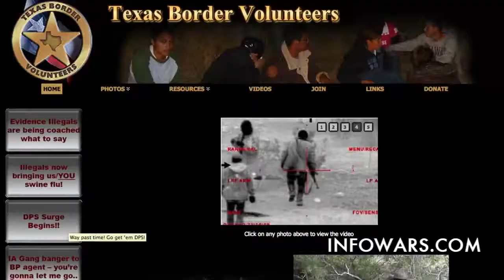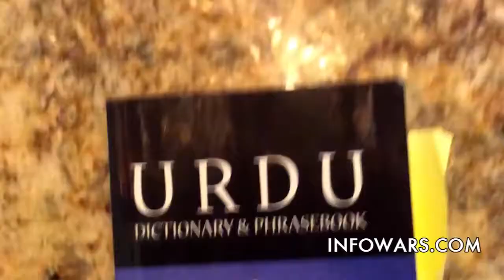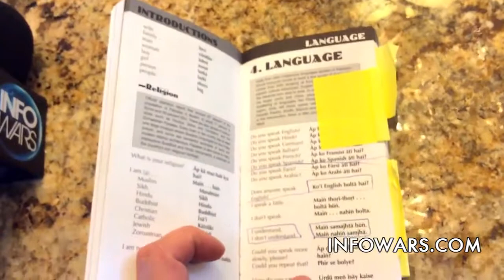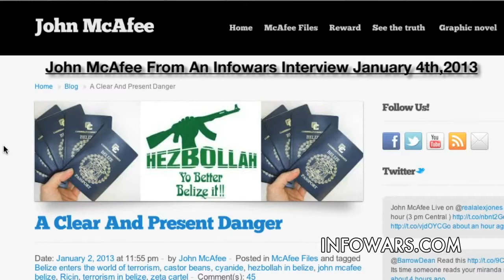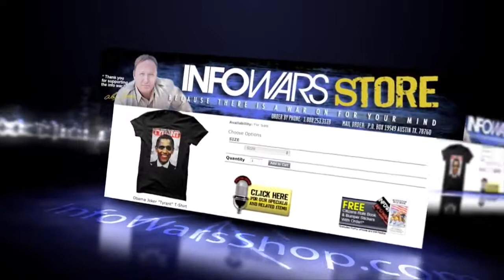Red Alert Borders Wide Open To Terrorists